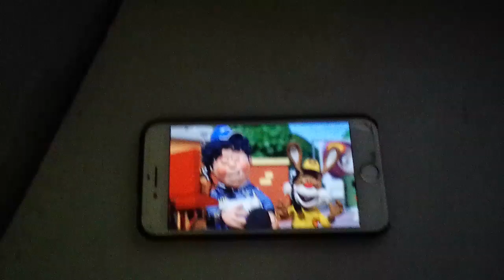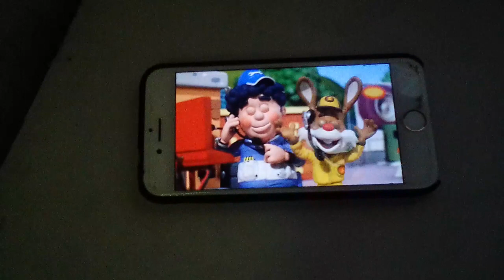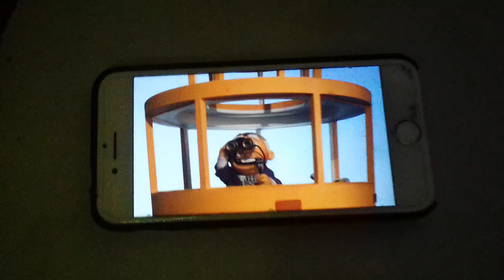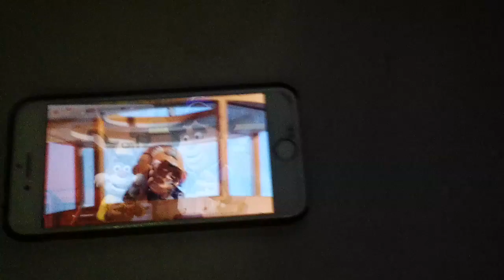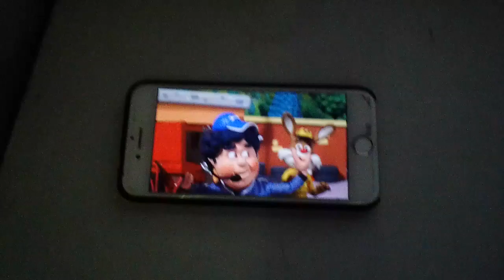Sergio Perez wins the 2020 Vietnamese Grand Prix with a pit lane game